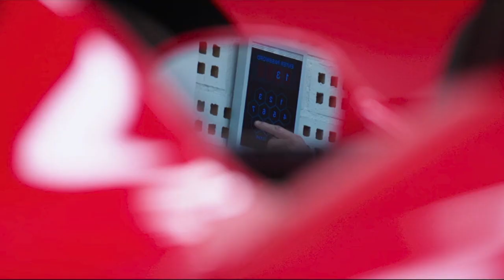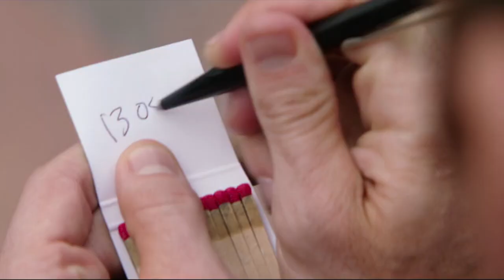Overdrive Max Klemp Ferrari Garage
This video is about Overdrive Max Klemp Ferrari Garage